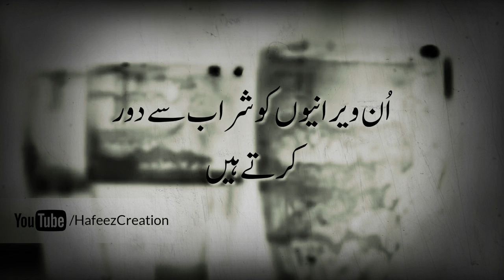Azaad ho heart touching lines by (mulana tariq Jameel) Sad islamic status